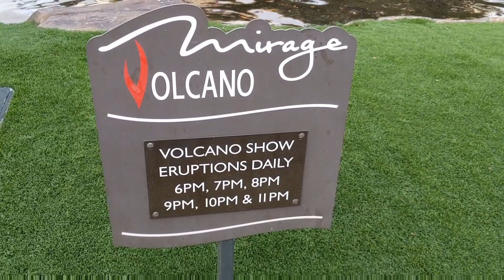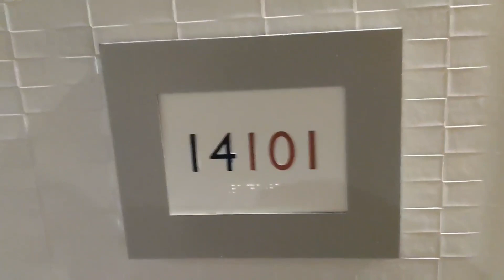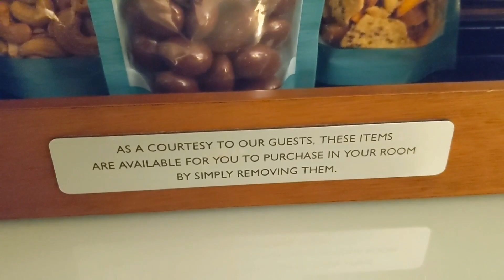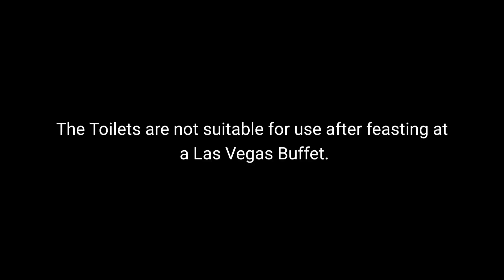Venturing On The Las Vegas Strip - Mirage Hotel Room 14101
Three Night Comp at The Mirage from MyVegas room 14101.